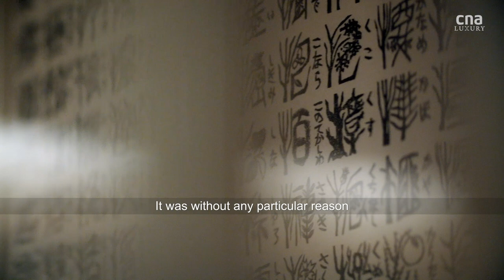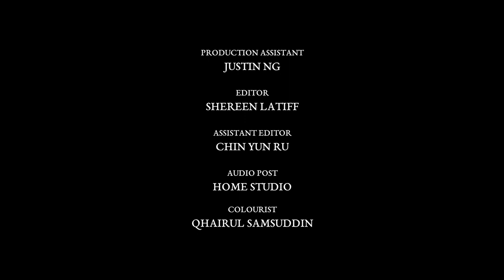In Kyoto, a kaiseki chef using the same spring water as the Imperial Palace | Remarkable Living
According to Yoshiro Kiyama, chef-owner of one-Michelin-star Kiyama, Kyoto's groundwater is very soft, and perfect for making dashi. Find out how Kiyama makes full use of this precious natural resource, which he gets from the same source as the Imperial Palace.